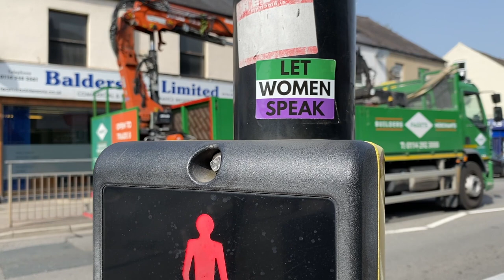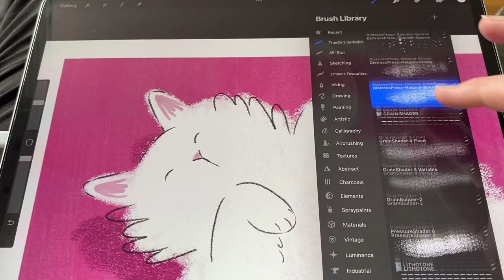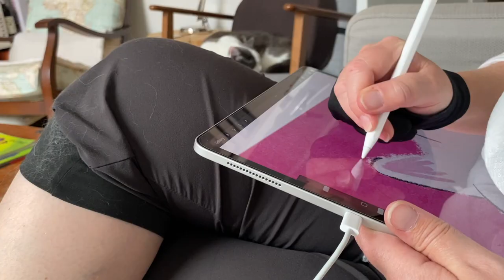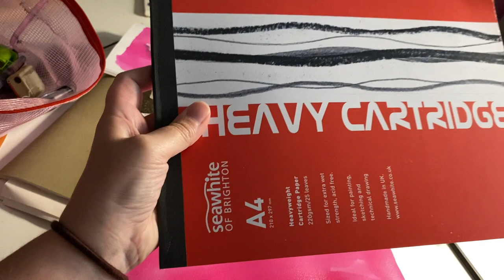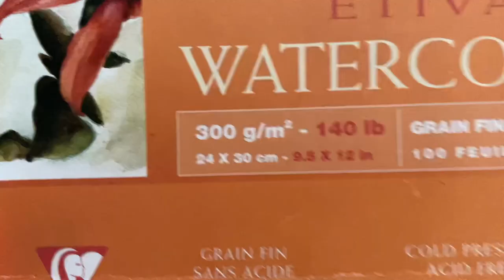The Daily(ish) Vlog 031 - Trying to make digital art look analogue - An Illustrator's Vlog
***Jackson’s are currently changing their affiliate’s provider, so while I’m in transition, I’m taking away the link (potentially mentioned in the video), as the one that was here might not have given you the promised discount. It’s out of my control: sorry about any frustration this has caused.

Skillshare: Wooo apparently you get a month's free membership now! (*always double check at your time of signing up, because they sometimes change this)